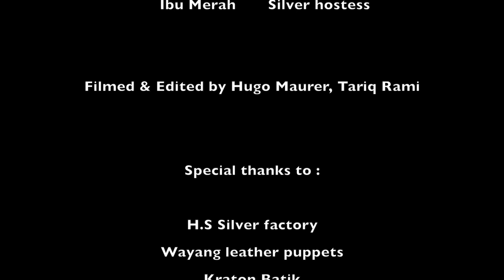Inside javanese handicraft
Take a tour with Freddy Rotterdam, who will show you the secrets of the Sultan's craftsmen around the Water Palace in Yogyakarta, Java island.

This short documentary will present three different traditional crafting technics, still existing after hundreds of years :
- Batik (textil painting method)
- Silver crafting
- Leather puppets

We would like to give a special thank you to :
Freddy Rotterdam and his friends
H.S Silver
Wayang Leather puppets

A DelZebra Production, for the University Of Montreal.

2015